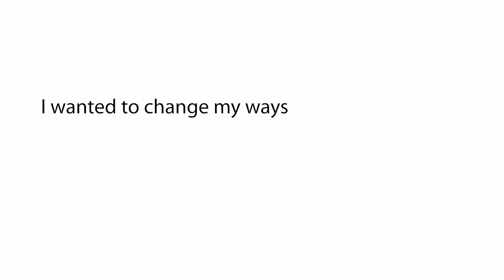Bethlehem House Vita 2024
2024 check in with Bethlehem House shown at our Vita Gala on 2/17/2024.  Thank you to SobyVision for capturing the beauty of our mission!